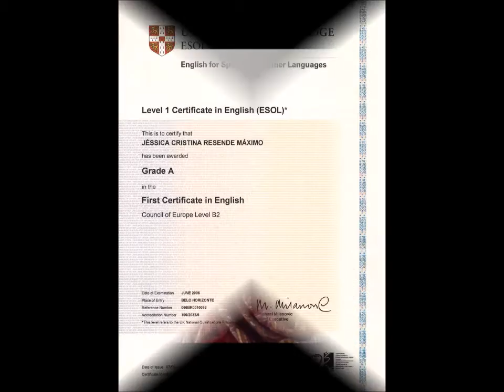The Teacher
Who is your teacher?

Hello!

My name is Jessica Maximo and I am the teacher here at Hi-Fi English Course.

My history with the English language goes a long way back, as I learnt a lot by watching the movies my father used to rent in his old video store. But by that time, I used to think that Highlander’s famous song went like this: one, two, three, forever...

When I got a little bit older, on my teens, I searched for English schools to improve my language skills. I must have studied in three or four schools until I thought I was ready for Cambridge and Michigan exams.
My first college attempt was the English Language at the Federal University of Minas Gerais, but I dropped it since I fell in love with International Relations after taking part at an American embassy cultural exchange program called Youth Ambassadors.

So, after graduating (a bunch of times), I have been teaching English, in language courses and private classes, as well as International Relations, in public and private universities.

So, you might be wondering still what the heck I am doing here in Varginha. Well, I am currently wrapping up my doctoral thesis in International Relations. I’ve just moved in here with my fiancée and my sister-in-law due to their jobs and I hope having the pleasure of teaching you!